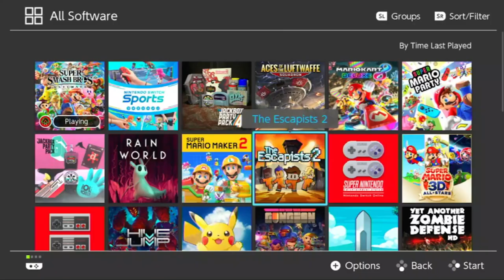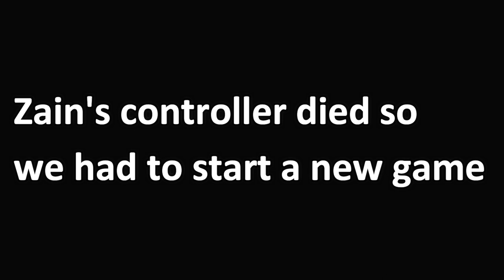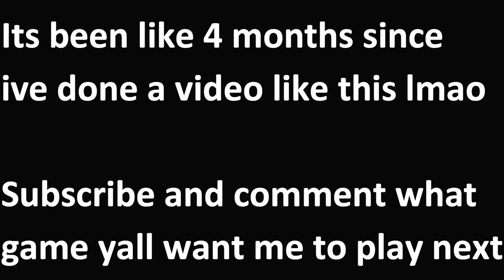Pichu Destruction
Its been 4 months since i've done a video like this and goddamn did I miss this